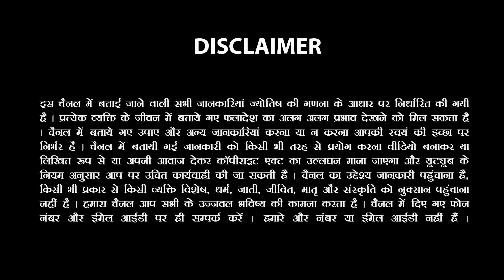मेष राशि महालक्ष्मी के आने के 5 संकेत| दिवाली 2023 धमाकेदार दीवाली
मेष राशि महालक्ष्मी के आने के 5 संकेत| दिवाली 2023 बुरा वक्त गया